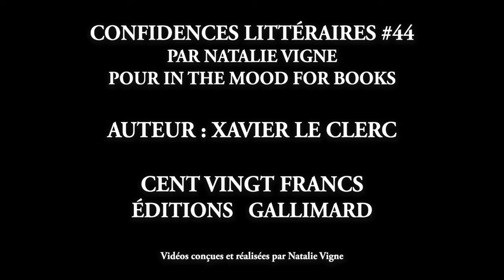CONFIDENCES LITTÉRAIRES #44 - XAVIER LE CLERC - ÉPISODE 2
Les "Confidences Littéraires" vous proposent d’aller à la rencontre d’une autrice ou d’un auteur par semaine avec un épisode par jour. Le principe en est simple : un auteur par semaine, un épisode de 4 à 6 minutes par jour pendant 5 jours comme une mini série. Avec le souhait de me rapprocher au plus prés de leur univers et de le partager avec vous, chaque épisode abordera : leur actualité, les cinq ou six livres qui ont marqué leur chemin de lecteur ou d’écrivain, leurs coups de cœur littéraires du moment, les artistes musicaux, les films et/ou séries qui les accompagnent, un objet qui compte pour eux et son histoire.

À chaque sujet un épisode. Vous êtes prêts ? Alors entrons ensemble à pas feutrés dans l’univers intime de XAVIER LE CLERC à l’occasion de la publication de son roman « Cent vingt francs »publié aux éditions Gallimard.

ÉPISODE 2: PANTHÉON LITTÉRAIRE.